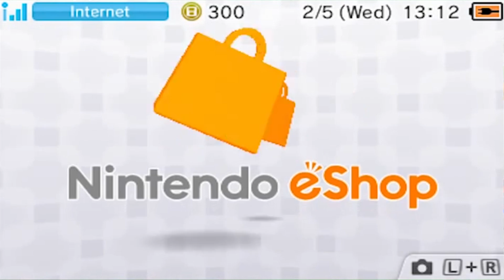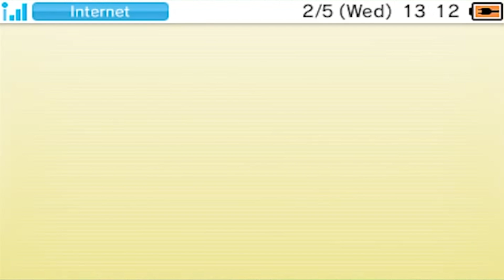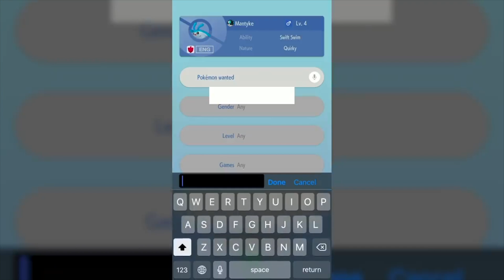Transfer Pokemonów między wszystkimi generacjami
Uwielbiam fakt, że gry Pokemon pozwalają mi na użycie moich starych stworków, które złapałem ponad dekadę temu. Oto jak wygląda Transfer Pokemonów między wszystkimi generacjami!

Muzyka:
Pokemon Brilliant Diamond/Shining Pearl - Pokemon Center (Day)
Pokemon Gold/Silver - Pokemon Center
Pokemon Omega Ruby/Alpha Sapphire - Route 110
Pokemon Omega Ruby/Alpha Sapphire - Oldale Town
Pokemon Brilliant Diamond/Shining Pearl - Route 228 (Night)
Pokemon Black/White - Poke Transfer - Choose Your Pokemon!
Pokemon Bank - Using The Bank
Pokemon Home - Main Menu